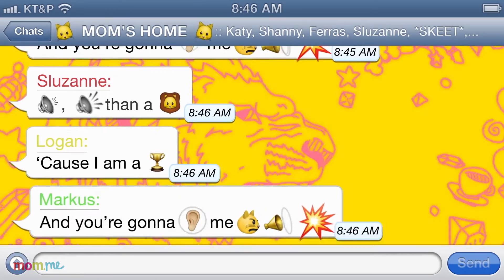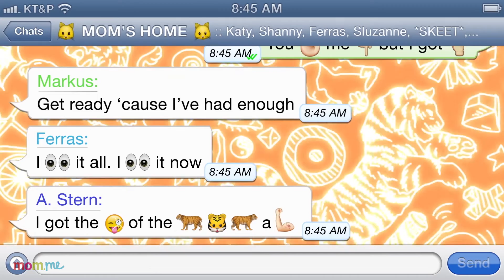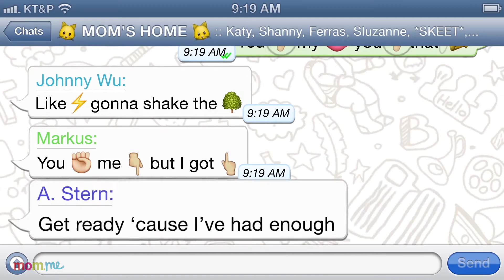Kid Rated Mom Approved: Is Katy Perry's New Single O.K. for Kids?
Mom.me editor April and her daughter Esme review the new hit, 'Roar'